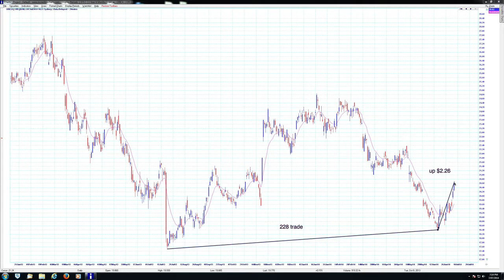ORICA UPDATE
ACCURATE METHOD OF PICKING TURNS IN MARKETS